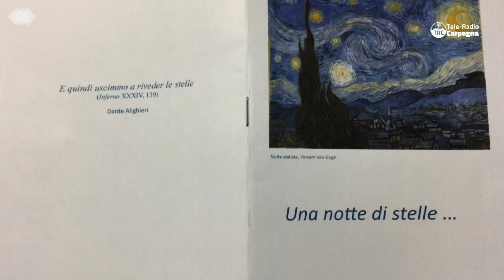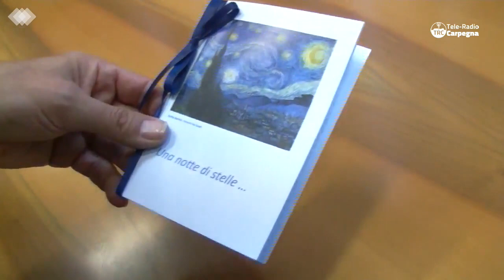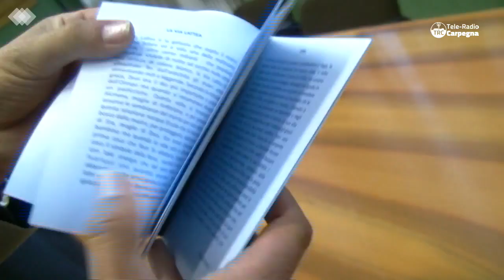Carpegna: Consegna del libretto "Una notte di stelle..." ai ragazzi classe 2005